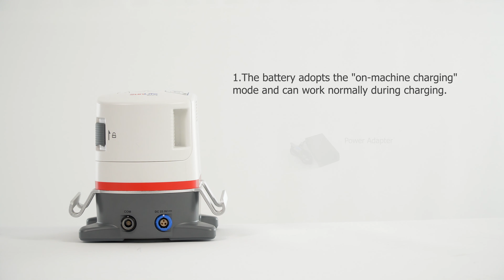MCC-E1 Electric-powered 3D Chest Compressor（+OPT)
MCC-E1 Electric-powered 3D Chest Compressor    Operation and Overview
Optional Accessories:
Battery Charger.
Lithium Battery.